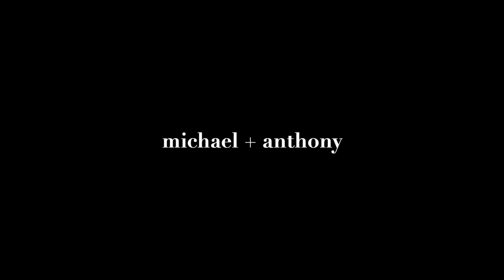90 Day Fiancé PARODY: Angela and Michael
We're back parodying the iconic 90 Day Fiancé couple Angela & Michael. Enjoy :)

Michael Instagram: @michaelpavano
Anthony Instagram: @bowens_official

This video is only intended for parody and comedic purposes. Our personal views and opinions are not reflected within the acting of this video.